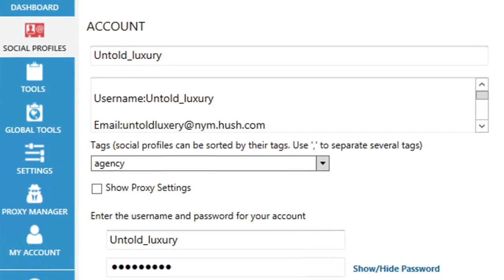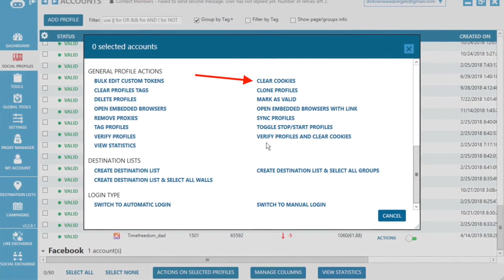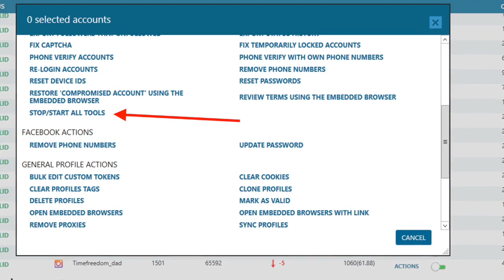Looking For a Solution For Action Blocked On Instagram Follow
This solution is not for new accounts created recently ,it's for older accounts.

First things first, this is over and all accounts should be back to work, if you’re still blocked you’ve something wrong with your setup.
It can be:

1. Proxies.
2. Settings on your software.
3. Amount of activities in the last 30 days.
4. Device fingerprint.

Solutions I’ve found and remember, all depends of the account trust score and how it was created etc:

1. First of all, please stop the follow tool for all blocked accounts first and wait until you can follow 1 person manually on the EB to be sure it’s following properly, when you’re sure, please keep the tool stopped and don’t follow anyone else the next 48h.

2. After block lifted please do not restart the follow tool on the same day and also ask your client to not try to follow anyone there in their phone, rest the follow tool for at least 48h and start the tool warming up 5-15 max follows on first day than after warm up 3-5 days you can get back to work.

3. Mobile proxies is working better than DC, no hard blocks on likes and I’m able to go to 400 likes per day with some accounts without blocks you can say all you want, I’m using mobile and have no issue, if you are not having issues amazing but if you are having issues and use DC with moderate settings, think twice

4. For follows is definitely working better with "wait between" 60 and 90 minutes before each new operation and with a delay between 20 and 40 seconds between each follow at least.

5. For stories views and story comment you can go harder and get good follow back ratio and engagement back No limitations so far.

6. For like please use it mixed with like after follow and you will get better follow back ratio and again, USE MOBILE PROXIES limitation for DC proxies around 100-130 likes per day

Check this video here for 4g proxies.: Follow Block Instagram Solution - Best 4g Proxies For Jarvee Instagram

8. For comments there is not any change on limitations  around 70-230 per day

9. For dm’s, same as before, can’t see changes on limitations I do around 28-40 per day.

If you’re having issues with API or your tools are stuck, but still can do all the actions on embedded browser and also on the phone, please do the following:

Please set your accounts to do actions on the embedded browser when actions blocked going to: SETTINGS -- Social Platform -- Instagram Tab .
Then UNCHECK the options below:

See video for this solution...

The EXPERT Secrets a MUST READ for every online entrepreneur and business owner.

A MUST HAVE FOR EVERY BUSINESS OWNER